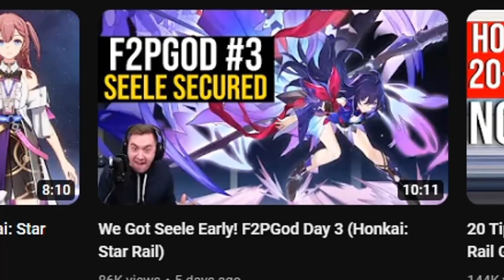All your Honkai: Star Rail pain in one video...